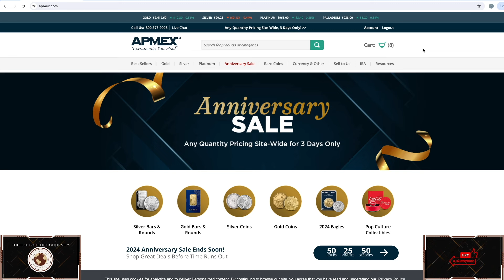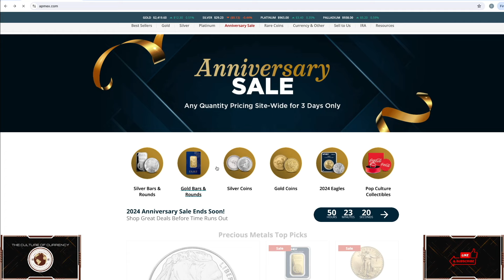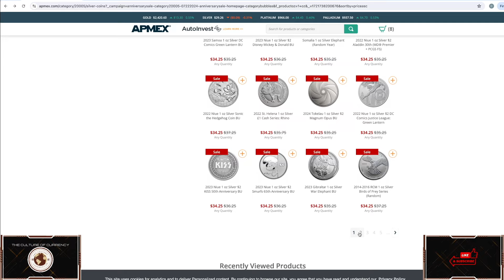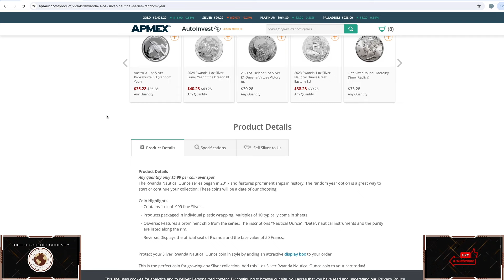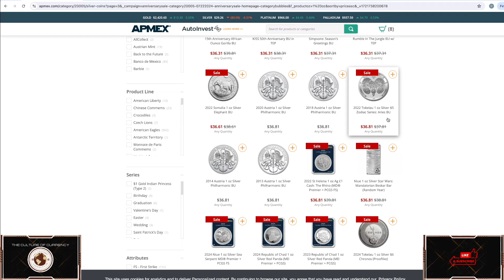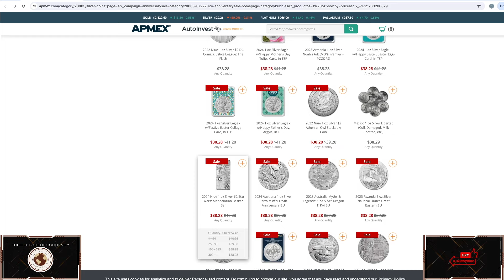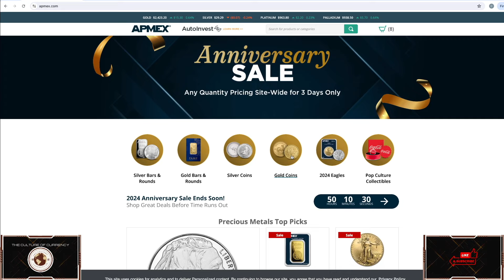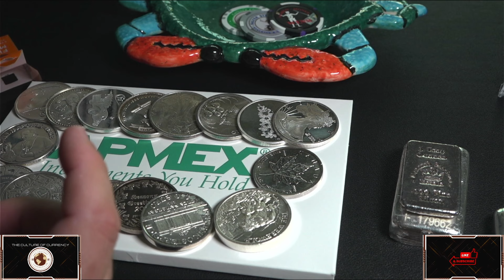Shop Silver with me! @apmex anniversary sale is in FULL swing! Any quantity pricing is my friend!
Want to help this channel!? Want to buy what I buy?
Use this @apmex link and purchase what you already were considering buying. APMEX will pay me with no cost to you!